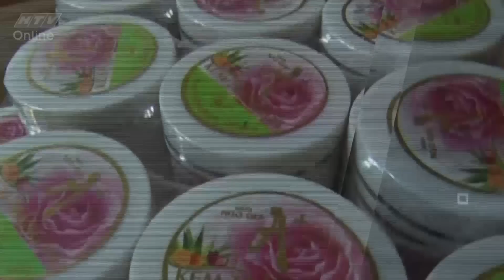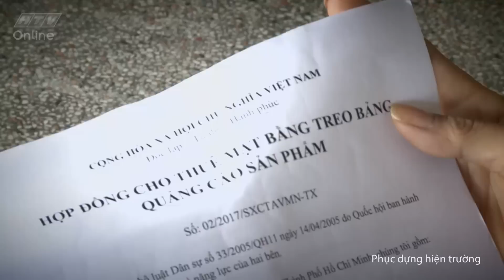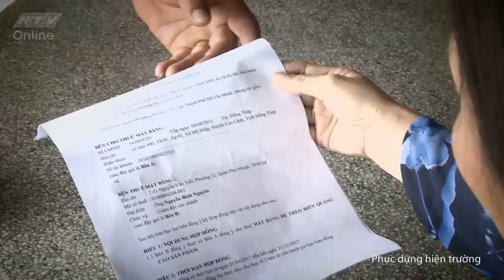Thương trường muôn mặt - Biển quảng cáo về nông thôn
Chương trình phát sóng lúc 12g30 chủ nhật hàng tuần trên kênh HTV9.